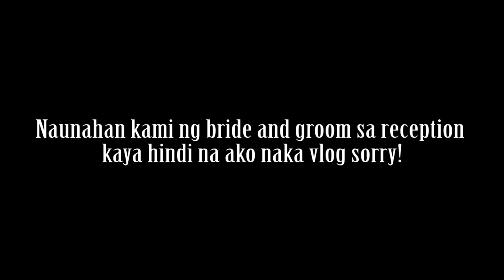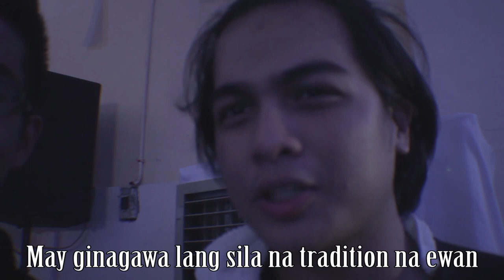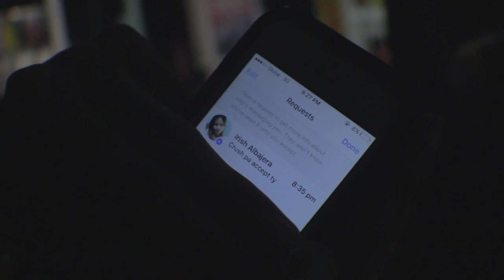WEDDING SHOOT!!! - VLOG #2 ( TAGALOG )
1st wedding shoot fo me! Super nakakapagod solid + super init pa. FAK